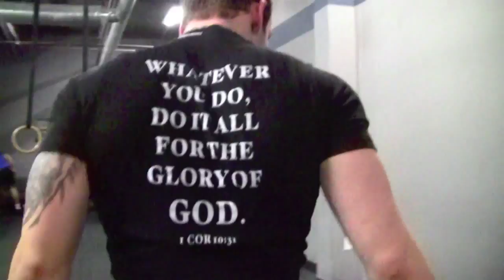This Is Amazing Grace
Thank God, for His Amazing Love & Grace. We'd be so lost without It.